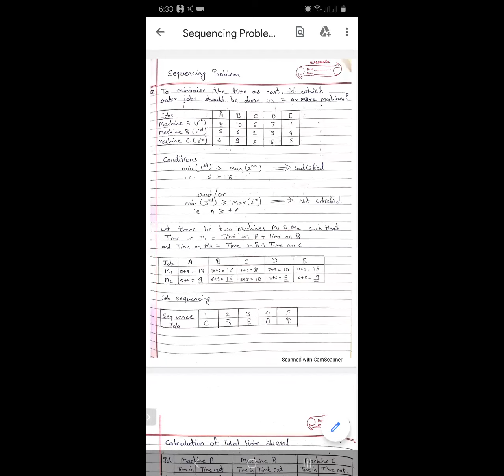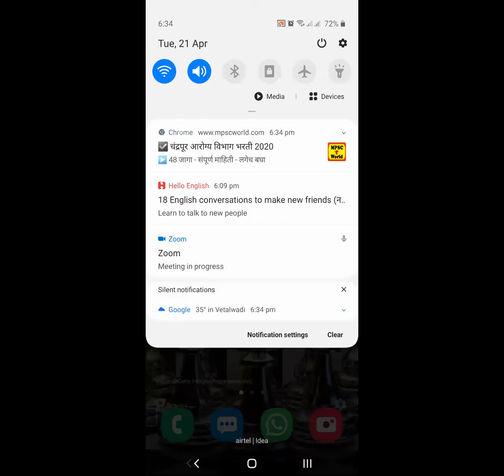Karishma Kawale mam's Lecture on Operation Research (21/04/2020, 06.00 pm)